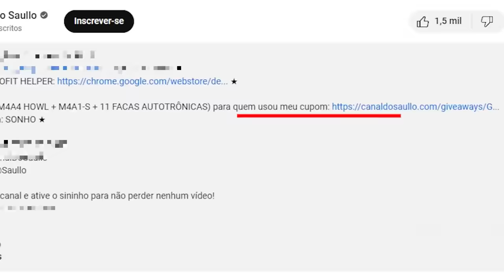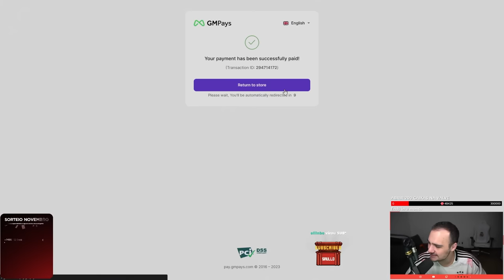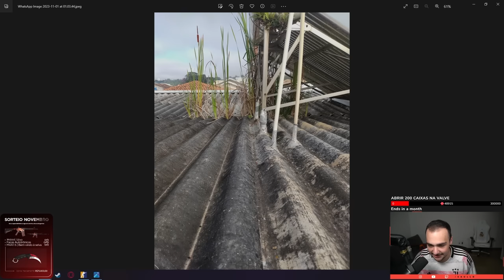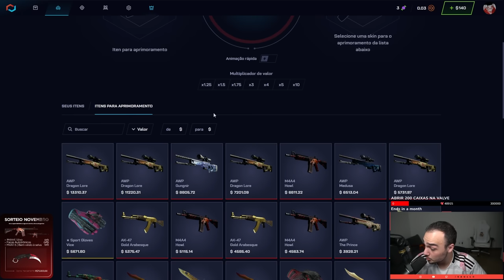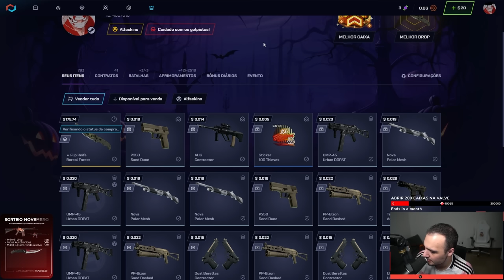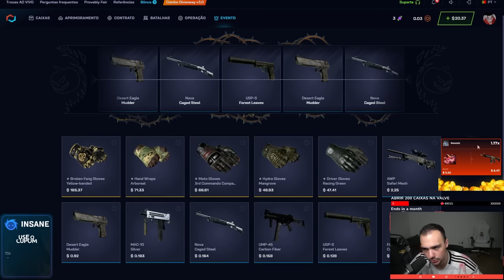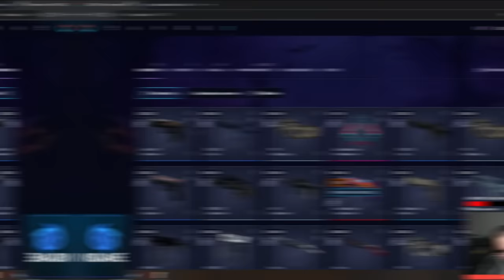LEVEI SCAM na minha CASA antiga 😱 ( + ganhei uma FACA para um INSCRITO )